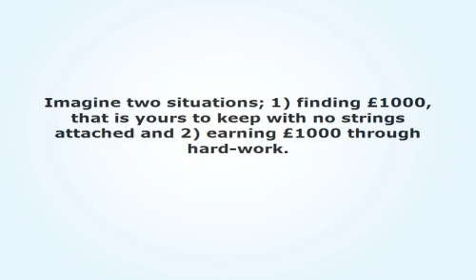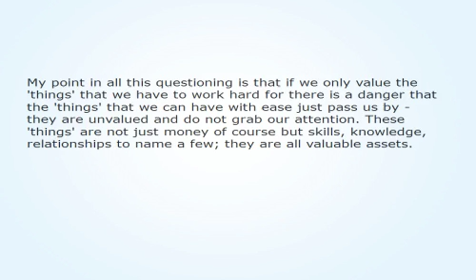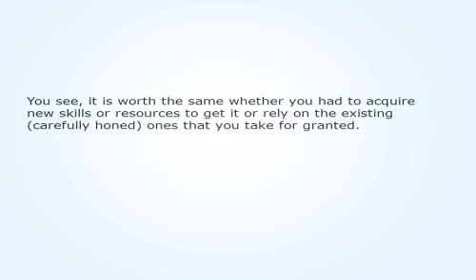Change Your Thinking And Get Richer 79